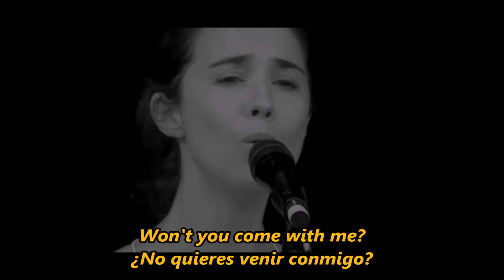Lisa Hannigan | Ora [Subtitulada al español]